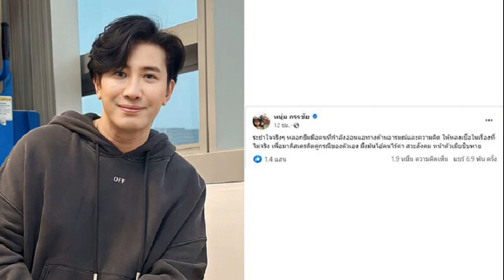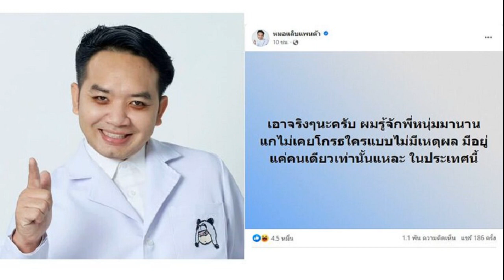'ทวี สอดส่อง'ประธานพิธีสวดพระอภิธรรม รองปธ มติชน ยกเป็นสื่อมวลชนมีอุดมการณ์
‘ทวี สอดส่อง’ ประธานพิธีสวดพระอภิธรรม “รองปธ.มติชน” ยกเป็นสื่อมวลชนมีอุดมการณ์ มีวิสัยทัศน์กว้างไกล เผยสิ่งที่ฝากฝังไว้ยังทำให้ไม่สำเร็จ
วันที่ 8 ม.ค. 2567 ที่ศาลา 5 วัดโสมนัสราชวรวิหาร เขตป้อมปราบศัตรูพ่าย กรุงเทพฯ ผู้สื่อข่าวรายงาน บรรยากาศพิธีสวดพระอภิธรรม นายเรืองชัย ทรัพย์นิรันดร์ หรือ ‘อาจารย์ปั๋ง’ รองประธานบริษัท มติชน จำกัด (มหาชน) และอดีตบรรณาธิการหนังสือพิมพ์มติชน เป็นคืนที่ 6 หลังเสียชีวิตอย่างสงบเมื่อวันที่ 2 ม.ค. ที่โรงพยาบาลวชิรพยาบาล กรุงเทพฯ เมื่อเวลา 13.21 น. จากโรคมะเร็งตับ สิริอายุ 80 ปี
ผู้สื่อข่าวรายงานว่า มีบุคคลและองค์กรต่างๆ ส่งพวงหรีดอาลัย และเดินทางเข้าร่วมพิธีอย่างต่อเนื่อง โดยวันนี้ พ.ต.อ.ทวี สอดส่อง รัฐมนตรีว่าการกระทรวงยุติธรรม เป็นเจ้าภาพในการสวดพระอภิธรรมในเวลา 18.00 น.สำหรับผู้ร่วมถวายจตุปัจจัยไทยธรรมมีรายนามดังนี้ นายจาตุรนต์ ฉายแสง อดีตรองนายกรัฐมนตรี, นางสายพิณ พหลโยธิน ประธานฝ่ายหาทุน มูลนิธิเยาวชนคนเก่งในโครงการด้วยรักและห่วงใย, อาจารย์ศศิวิมล นพสุวรรณ ที่ปรึกษากิตติมศักดิ์ มูลนิธิเยาวชนคนเก่งฯ, นายธนศักดิ์ หุ่นอารักษ์ ประธานเจ้าหน้าที่บริหาร สายงานพัฒนาธุรกิจ บริษัท เวิร์คพอยท์ เอ็นเทอร์เทนเมนท์ จำกัด (มหาชน) จากนั้นนายจาตุรนต์เป็นประธานทอดผ้าบังสุกุลพระสงฆ์ 4 รูปพ.ต.อ.ทวี กล่าวว่า ส่วนตัวนอกจากติดตามผลงานของนายเรืองชัยในฐานะสื่อมวลชนที่มีอุดมการณ์แล้ว เวลาพบปะกับเครือมติชนมักจะได้พูดคุยกับนายเรืองชัยอยู่เสมอ เนื่องจากตอนที่ตนยังเป็นตำรวจ เมื่อมีงานเกี่ยวกับอาชญากรรม ตำรวจกับสื่อมวลชนจะมีความผูกพันกัน เพราะเป็นอาชีพที่ปรากฏบนหน้าข่าวอยู่เป็นประจำ แต่สิ่งที่ท่านพยายามฝากฝังไว้ ตนยังทำให้ท่านไม่สำเร็จ

พ.ต.อ.ทวี กล่าวต่อว่า ช่วงหลังตนเคยทำงานเป็นเลขาธิการศูนย์อำนวยการบริหารจังหวัดชายแดนภาคใต้ (ศอ.บต.) เกี่ยวกับปัญหาความขัดแย้งความไม่สงบใน 3 จังหวัดชายแดนใต้ เมื่อท่านเห็นว่าได้ย้ายจากตำรวจโอนมาสู่กระทรวงยุติธรรม และโอนไปสู่เลขา ศอ.บต. ท่านก็อยากให้ช่วยถ่ายทอด ช่วยเขียนหนังสือสักเล่มหนึ่ง เรื่องมิติการแก้ปัญหาจังหวัดชายแดนภาคใต้ ในสถานการณ์และช่วงเวลาที่ได้ดำรงตำแหน่งว่าได้เกิดสิ่งต่างๆ อย่างไรบ้าง

เช่น ในช่วงนั้นก็เกิดแนวทางการแก้ปัญหาที่ปกติคนจะหาทางออกเรื่องไฟใต้ ในยุคนั้นก็พยายามสร้างทางใหม่ คือการเปิดพื้นที่ให้ทุกฝ่ายมีส่วนเป็นเจ้าของพื้นที่ ร่วมกันนำเสนอทางออก นำมาสู่การพูดคุยสันติภาพ เมื่อ 28 กุมภาพันธ์ 2556 จนมีการยึดอำนาจปี 2557 ก็ได้ย้ายมาพ.ต.อ.ทวี กล่าวอีกว่า เจอทีไรท่านก็บอกว่า “คุณทวีต้องเขียนหนังสือไว้หน่อย” กำชับเสมอ พอเข้าสู่ช่วงการเมืองก็พยายามเขียนถึงสถานการณ์ ปัญหา อุปสรรคและแนวทางการแก้ไข เขียนไว้แล้วยังไม่ได้เผยแพร่สักที เนื่องจากการตัดสินใจแต่ละอย่างเรื่องภาคใต้ค่อนข้างละเอียดอ่อน มีทั้งคนเห็นด้วยและไม่เห็นด้วย เช่น แค่การตัดสินใจว่าจะเปิดพื้นที่ให้พูดคุย ถ้าคนที่ถือปืน คนที่มีผลกระทบรุนแรงหรือผู้สูญเสีย เขามองว่าเราขี้ขลาดในการแก้ปัญหา ทำไมไม่ใช้กำลัง ความเด็ดขาด คือตัวอย่าง
“การสูญเสียท่านเรืองชัยในครั้งนี้ถือเป็นการสูญเสียครั้งสำคัญในวงการสื่อสารมวลชน นอกจากท่านจะเป็นสื่อมวลชนที่มีอุดมการณ์ ยึดในวิชาชีพแล้ว ยังเป็นผู้มีวิสัยทัศน์ที่กว้างไกล สิ่งต่างๆ ที่ท่านได้ทิ้งไว้ถือเป็นประวัติศาสตร์และเป็นสมบัติร่วมกัน การมาร่วมเป็นเจ้าภาพงานศพวันนี้ก็เพื่อระลึกถึงผู้จากไปและให้กำลังใจครอบครัว ที่สำคัญนี่คือสัจธรรม ท่านเรืองชัยสร้างคุณูปการไว้หลายอย่าง โดยส่วนตัวเชื่ออย่างยิ่งว่าชื่อของท่านจะเป็นที่ระลึกถึงของคนในรุ่นต่างๆ” พ.ต.อ.ทวี กล่าว
ด้านนายจาตุรนต์ กล่าวว่า ตนพบปะกับนายเรืองชัยที่ “มติชน” เป็นประจำ ท่านทักทายด้วยความคุ้นเคยและเมตตา นักหนังสือพิมพ์เก่าหลายคนโดยเฉพาะของมติชนจะมีอัธยาศัยดี ไมตรีจิตที่ดีกับทั้งนักการเมืองและวงการอื่นๆ อีกด้วย พี่เรืองชัยก็เป็นคนหนึ่งที่ทำอย่างนั้น ก็มีความรู้สึกเคารพ และมีความรู้สึกผูกพัน“พี่เรืองชัยเป็นนักหนังสือพิมพ์ที่มีความเป็นนักคิด นักเขียน มีความเปิดกว้างที่จะรับฟังความเห็น มีการส่งเสริมให้มีการแลกเปลี่ยนความคิดเห็น ส่งเสริมคนรุ่นใหม่